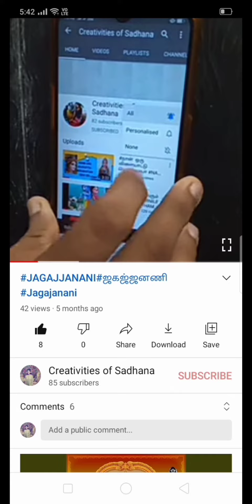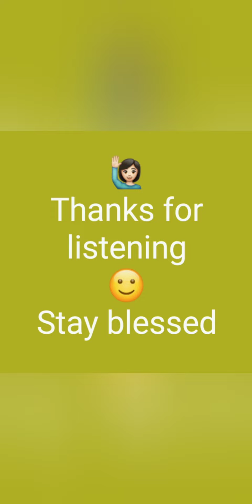NAMA RAMAYANAM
A wonderful and must-to-listen shloka that inspires everyone to chant.
       It is just the summary of the great legend, RAMAYANAM.
       With the Rama Navami is coming ahead, it is the right time to chant and get His Blessings!!!
        I have posted the Balakandah in this video and will upload the others soon.